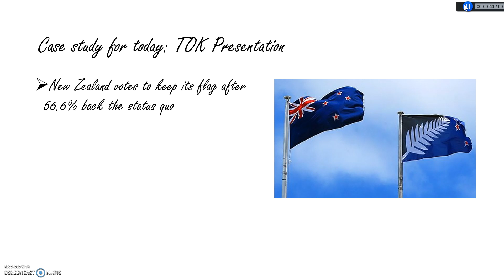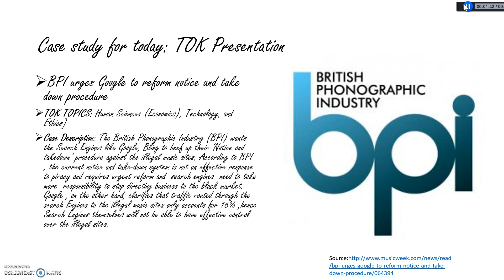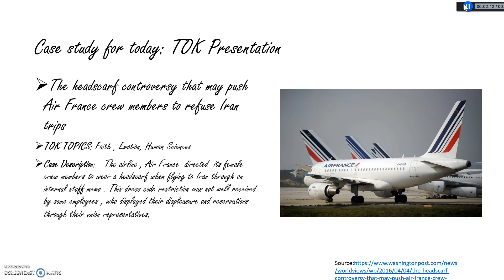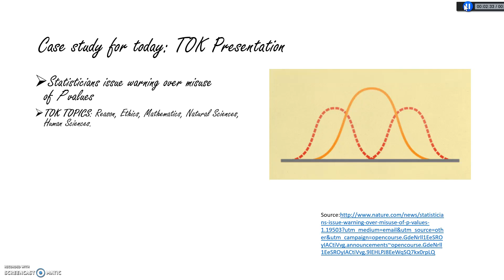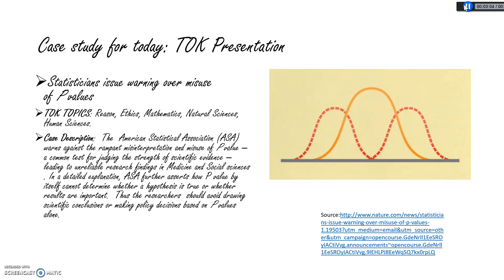RLS and Case Studies with KQ for Final IB TOK Presentations 2016: Part 6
Case Studies for Final IB TOK Presentations 2016 with Case Description , TOK topics , TOK Links and Sample KQs(Knowledge Questions)